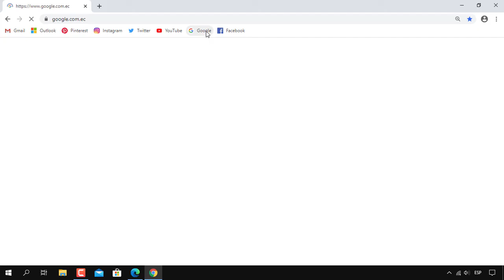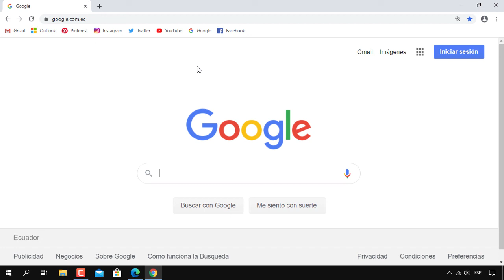Favoritos en Google Chrome: ¿Qué son y como agregar una página a favoritos google chrome?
En el video hablaremos de los marcadores en google chrome. veremos que son y como agregar favoritos en google chrome.

Los marcadores o favoritos son vínculos a sitios web que facilitan volver a tus lugares preferidos de forma rápida. Una vez creado el marcador o favorito ya podemos tener un acceso rápido a la página web configurada como marcador dentro de la barra de marcadores.

Para ir a la dirección de la página guardada del marcador, tan solo hacemos clic sobre el marcador, y el navegador nos llevará automáticamente a la página web configurada.